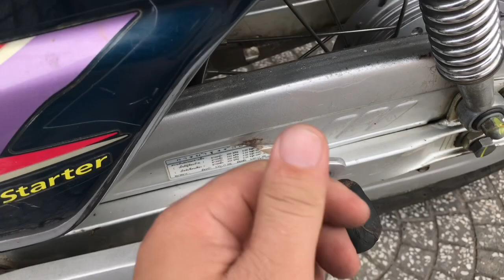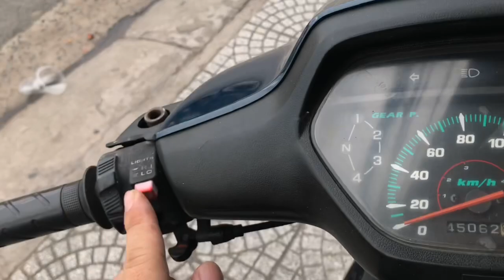Chuyên Xe Cũ Giá Rẻ Wave Thái 110 Đời 99 Zin LH 0983533445 & 0794350005(đã bán )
Chuyên Xe Cũ Giá Rẻ Wave Thái 110 Đời 99 Zin LH 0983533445 & 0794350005